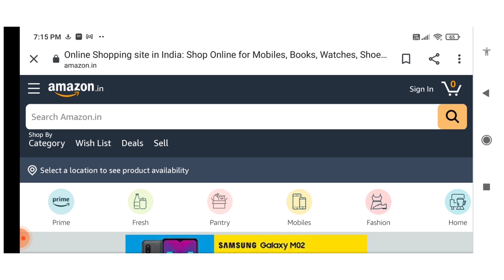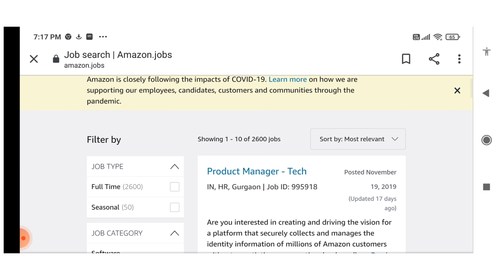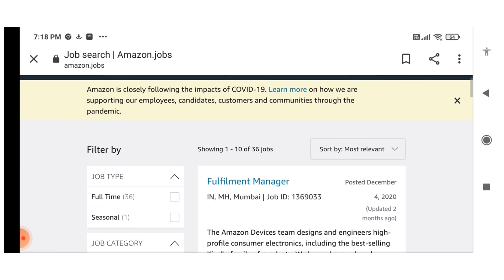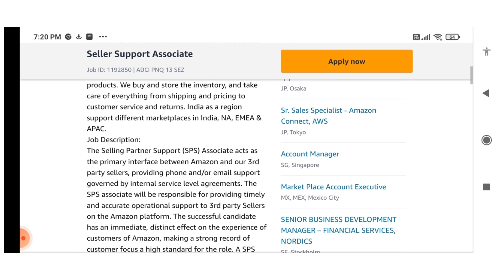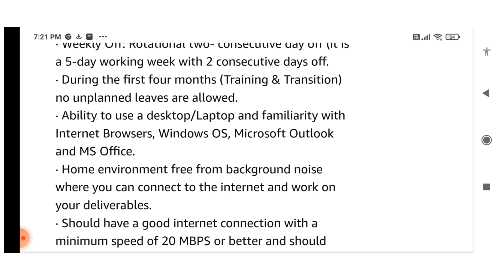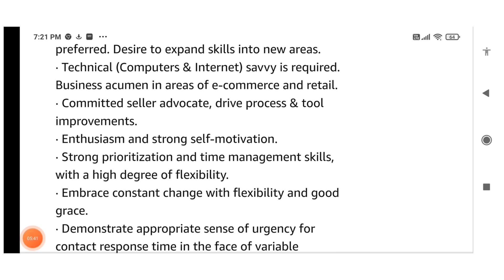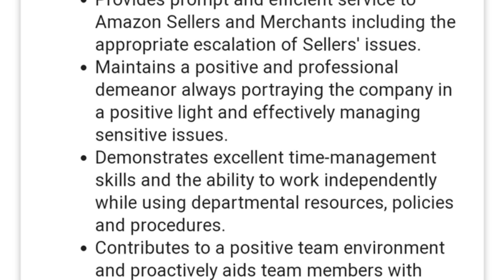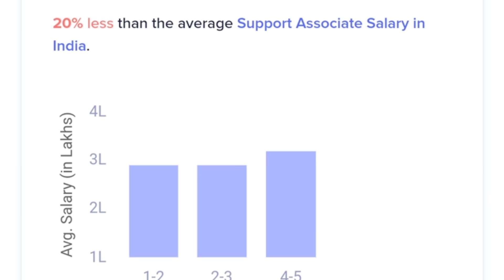Amazon Jobs Recruitment 2021-Work from Home-Tamil-Earn 20K to 30K per month-Genuine Job/ Graduates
Amazon is a worldwide famous organization which is offering Work from home jobs 2021. or amazon.in or any other job sites like naukri. Seller support associate is a job where any graduate can apply and from 2 lacs to 4 lacs per year, from their homes.